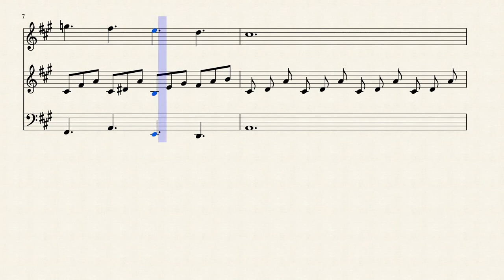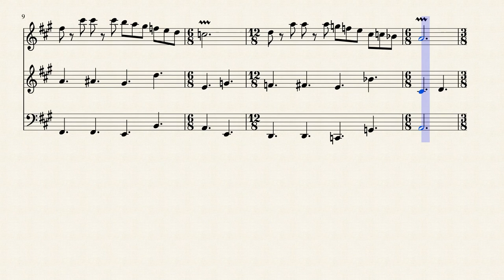Double Reed Trio